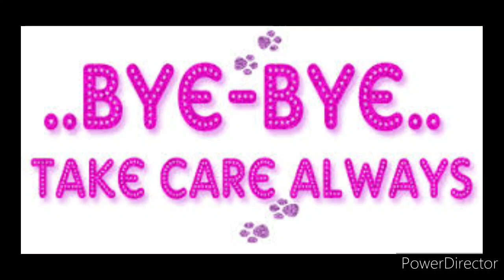पंचतंत्र की कहानियां - 5 - चालाक लोमड़ी | Panchtantra Ki Kahaniyaan | Clever Fox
panchtantra ki kahaniyan hindi me
. पंचतंत्र की यह कहानी एक चालाक लोमड़ी और 1 मूर्ख कौवेकी है |इस कहानी में लोमड़ी अपनी चालाकी से कौवे की मूर्खता का फायदा उठा लेती है और उसकी झूठी तारीफ करके उसे मूर्ख बना देती है|

 इस कहानी के मुख्य पात्र एक चालाक लोमड़ी, एक मूर्ख कौवा और कुछ जंगली जानवर है|

 यह कहानी सभी उम्र के बच्चों के लिए उपयोगी है|

This  story of Panchatantra is about cleverness of Fox and and foolishness of a crow.

 The main characters of this story are a clever fox and  a foolish crow and some other wild animals.

This story is useful for the children of all age groups.